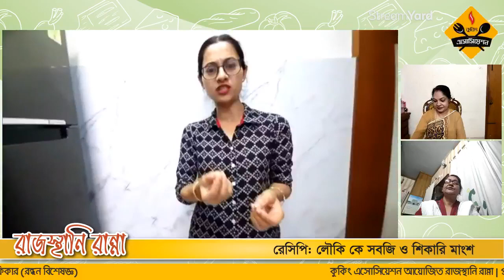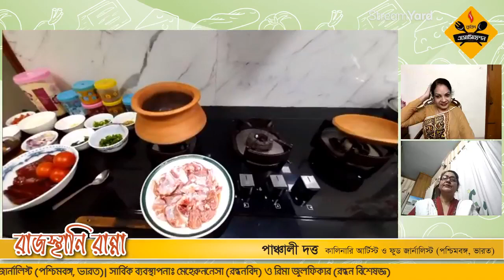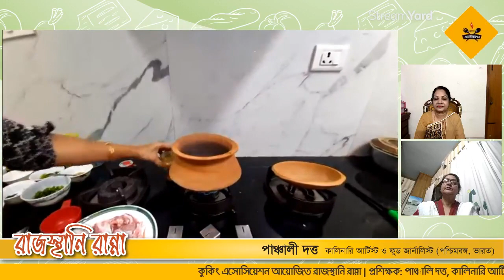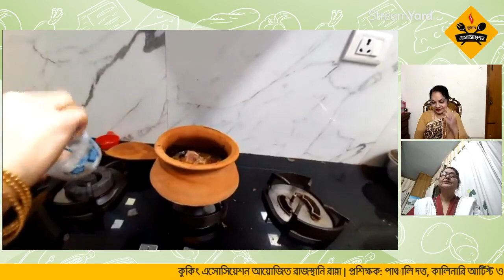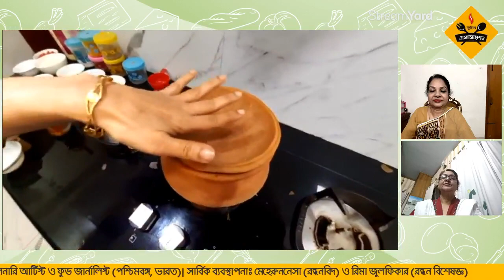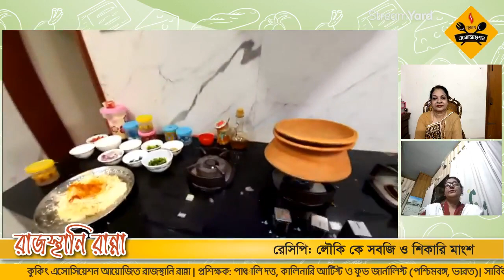পাঞ্চালি দত্ত, কালিনারি আর্টিস্ট ও ফুড জার্নালিস্ট (পশ্চিমবঙ্গ,ভারত)রেসিপি:লৌকি কে সবজি ও শিকারিমাংশ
কুকিং এসোসিয়েশন আয়োজিত রাজস্থানি_রান্না ফেসবুক লাইভ
কুকিং এসোসিয়েশন আয়োজিত
রাজস্থানি_রান্না ফেসবুক লাইভ
৬ ফেব্রুয়ারি ২০২১, রাত ৮ টা
প্রশিক্ষক:
পাঞ্চালি দত্ত, কালিনারি আর্টিস্ট ও ফুড জার্নালিস্ট (পশ্চিমবঙ্গ, ভারত)
রেসিপি:
লৌকি কে সবজি ও শিকারি মাংশ
সার্বিক ব্যবস্থাপনা:
মেহেরুন নেসা, জেনারেল সেক্রেটারী, কুকিং এসোসিয়েশন বাংলাদেশ
রিমা জুলফিকার, ভাইস-প্রেসিডেন্ট, কুকিং এসোসিয়েশন বাংলাদেশ